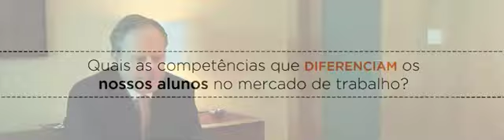Como o Mercado de Trabalho vê os alunos da Faculdade de Economia e Gestão da Católica Porto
A visão de empresas como a SONAE, Deloitte, Jason Associates, SAGE e Ascendi, acerca das mais-valias que os alunos da Faculdade de Economia e Gestão da Católica Porto podem oferecer à organização que os acolher.